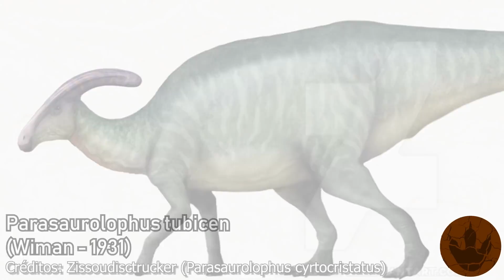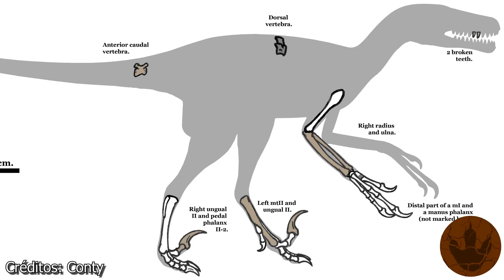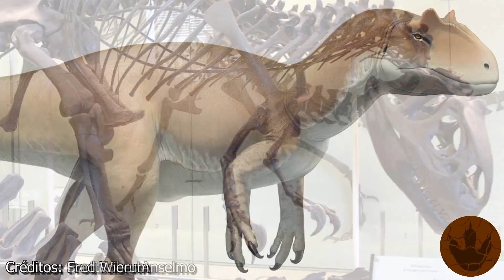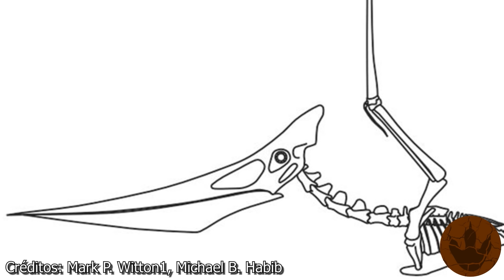¡TODOS LOS DINOSAURIOS DEL TRAILER DE JURASSIC WORLD DOMINION!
Vídeos: Jurassic Park, Jurassic World Dominion The Prologue, Prehistoric Park, Jurassic World Dominion, Jurassic World Fallen Kingdom, Jurassic World, Planet Dinosaur, Walking with Dinosaurs